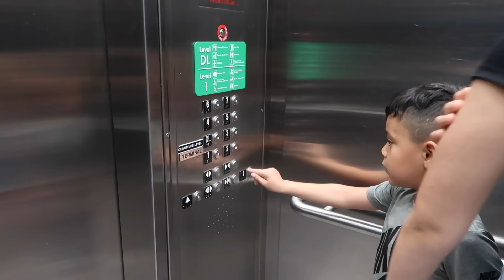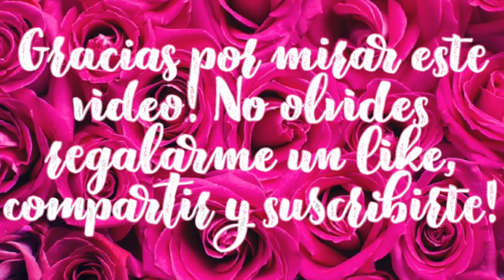SEGUNDO DIA FUERA DE CASA ✈️ YA POR FIN LLEGO MELANIE COMO LE FUE??